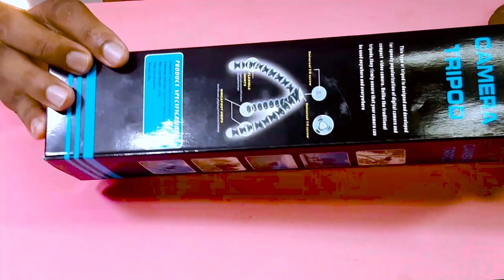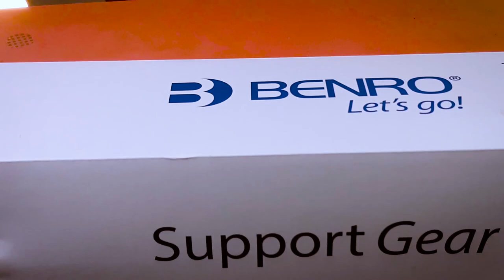YouTube Vlogging ভিডিও করার জন্য কি কি কিনলাম & Grow Youtube Channel আপনারা শুরুতে কিদিয়ে করবেন 👍👍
ভিডিও করার জন্য কি কি কিনলাম,,,?👍

I Started with how I made youtube Video in thebeginn iny
Snartphone Galaxy A 30 Thirty Phone ,Than BOYA BY M1 Microphone
Camera Tripod BOYA BY MM1 For Vlog  Videos I boughta microphone
Then I bought a Laptop form I HP Band core i7 for Video
Editing Then I bought a hero Gopro 9 Black Actin
Camera Start blogging Video youtube can start this way
And gradually you  will get success,,???💔

Welcome to Mamun On The Go –Bangla ‘YouTube Channel ,,
My Name Is Mamun khan ,I am 19 Years Old ,I Love ,To  Making Videos
About My Lifestyle ,Travelling ,I Can Share With You Guys ,I love TO VLOG
My Full Life cause Only Video SUBSCROBE This YouTube Channel …

I Am A Bangaladeshi Smll vlogre .
My YouTube Channel And Bell Icon For All
         The Letest Updetes